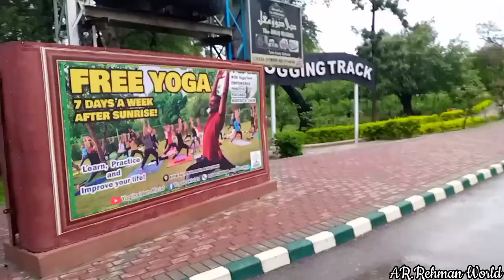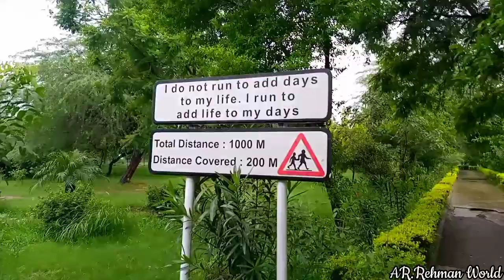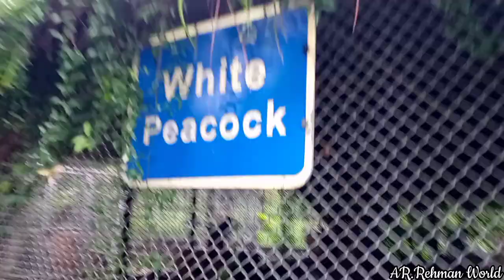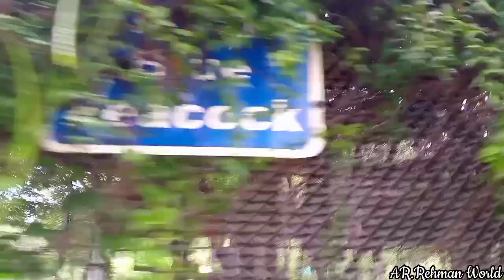Morning Routine Vlog || Jogging In Ayub National Park || AR.Rehman World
Hello Guys 👋
Welcome Back To The New Vedio. How Are You? Hope You're Doing Well And Stay Safe In Your Home So Today In This Vedio I'm Going To Share My Morning Routine Vlog & Also Explore Ayub National Park Rawalpindi.
Bye 👋